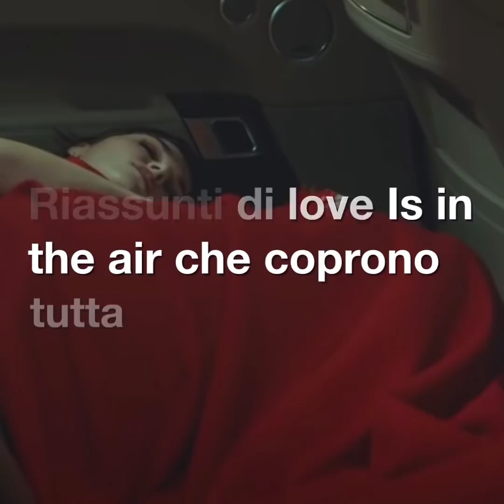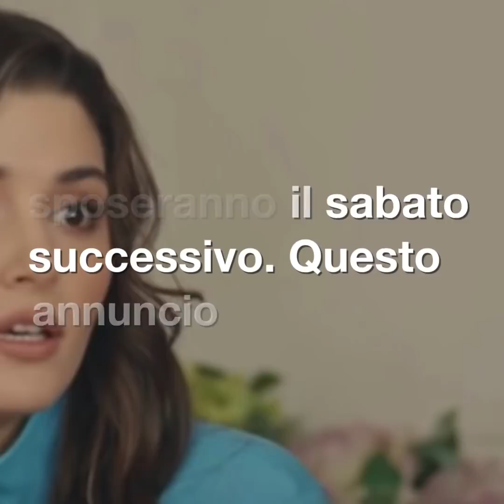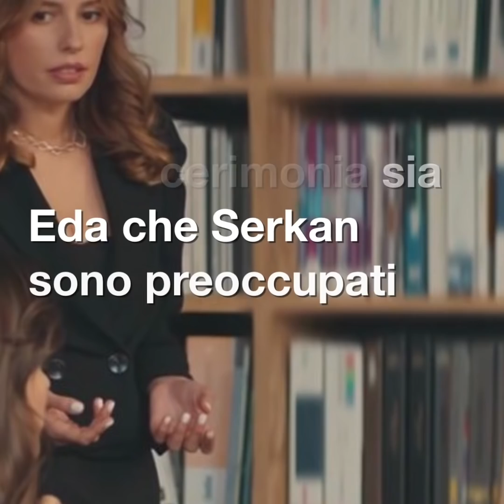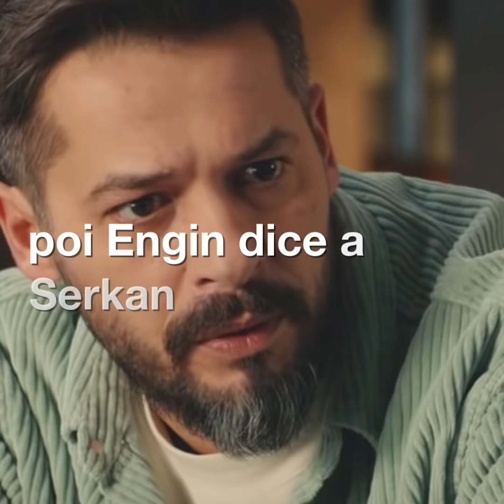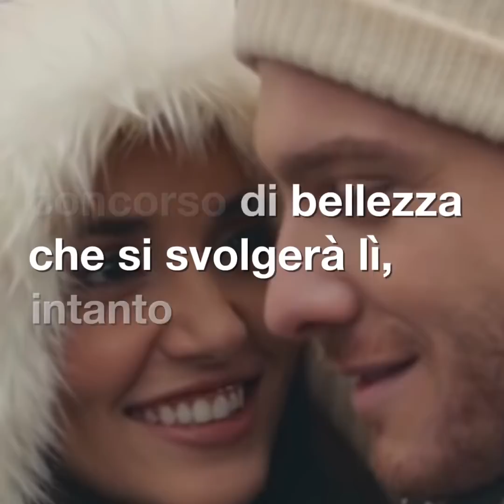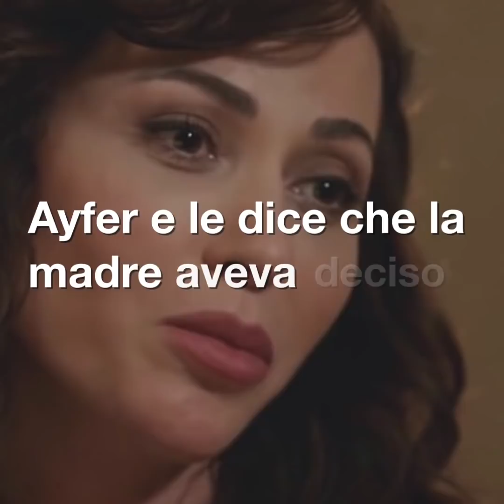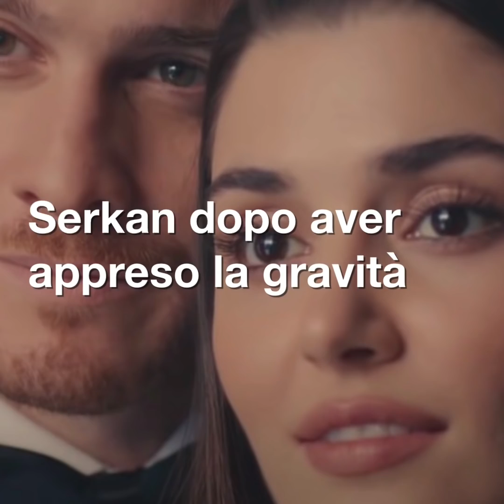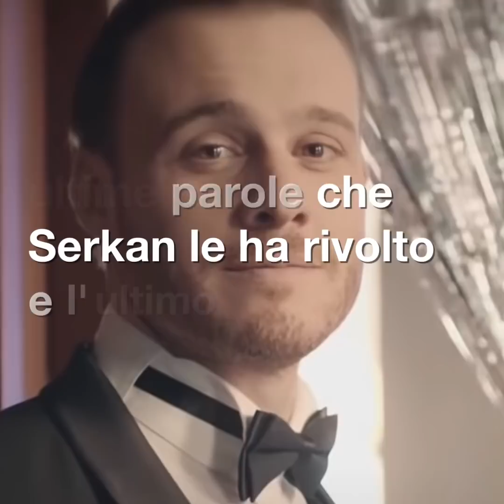Love is in the Air Anticipazioni 23 -27 Settembre | Serkan Scompare in volo Prima del Matrimonio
I riassunti e le anticipazioni di Love Is in The Air (Sen Cal Kapimi) della prima puntata turca in onda il 22 SETTEMBRE, 23 SETTEMBRE, 24 SETTEMBRE e SABATO 25 SETTEMBRE su Canale 5 alle ore 16:30. Questo video corrisponde al riassunto di tutta la puntata Turca numero 28 (bolum 28 con i sottotitoli in italiano di Love is in The Air( versione turca di Sen Cal Kapimi).
★La trama, gli attori, lo streaming e tutto quello che c'è da sapere
★ La Biografia e le Curiosità su Serkan ovvero l'attore Kerem Bursin
★ Tutte le curiosità sulla protagonista femminile Eda Yildiz interpretata da Handa Ercel